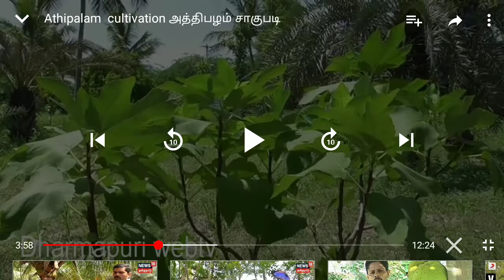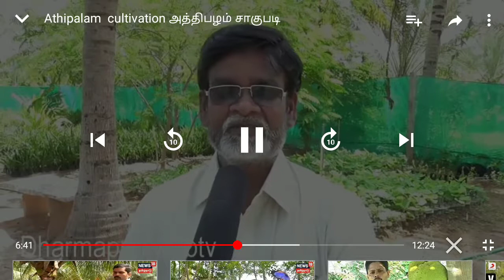Athipalam crop cultivation method and health benefit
Athipalam health benefit and cultivation method